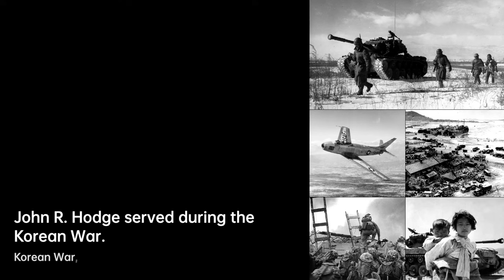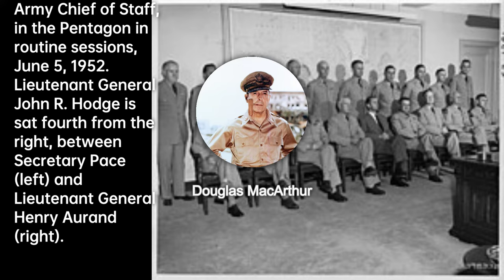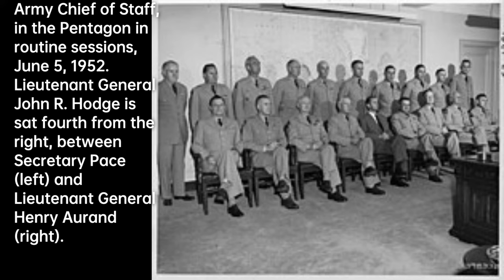John R. Hodge: Master Strategist | Military officer Biography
At the beginning of World War II, Hodge served as chief of staff of the VII Corps under the command…